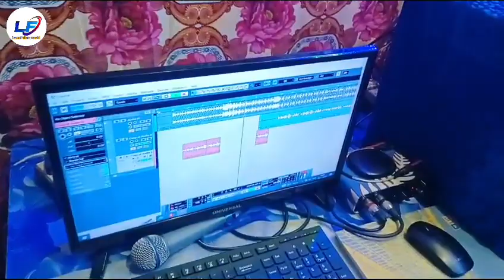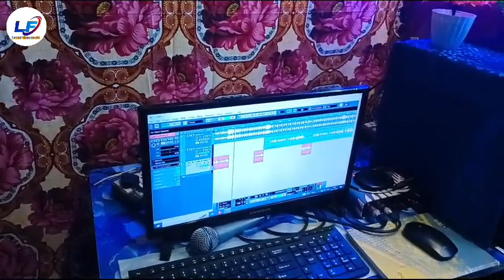Video यीशु जी के जाने दुनिया जहनवा हो |Bilash Premi | Yeshu Ji Ke Duniya | Yeshu Masih Song 2023